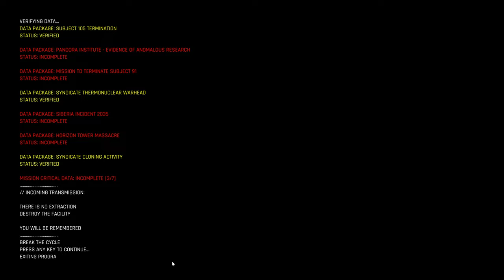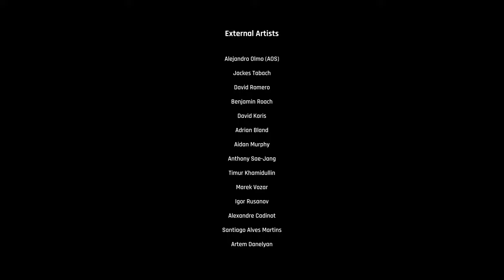Trepang2 - Final Boss Fight & Ending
Trepang2 - Final Boss Fight & Ending Gameplay Walkthrough Full Game No Commentary PlayStation 5 (PS5) , XBOX or PC in 4K 60FPS (2023).